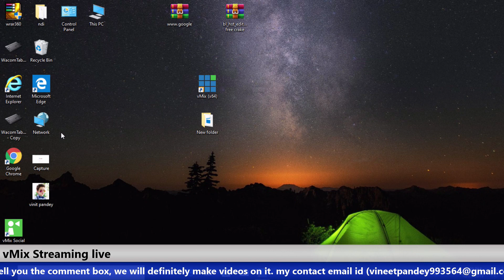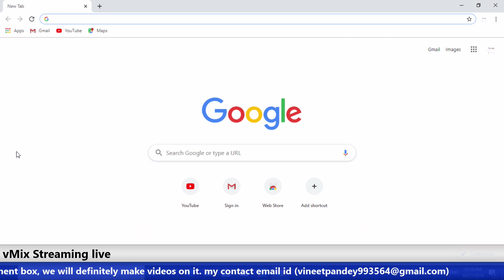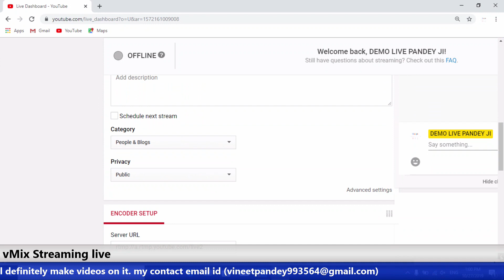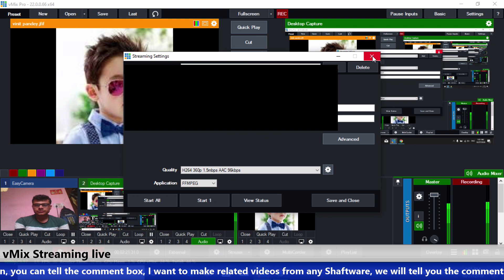vMix streaming to You Tube Live vMix Hindi Tuitoril full step by step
Today we are going to learn how to go live with vMix shoftware Hindi full tuitoril

vMix is live video production software that allows you to produce, record and stream in SD, HD and 4K all from 1 PC! Looking for live streaming software for your live YouTube streams

To learn more about vMix live video production software, see our YouTube
This will go over how to stream

Use vMix to simulcast your streams to maximise your message and your reach all of your audience.
vMix is a complete live video production software solution with features including LIVE mixing, switching, recording and LIVE streaming of SD, full HD and 4K video sources including cameras, video files, DVDs, images, Powerpoint and much much more.

vMix Interface
As vMix is a software solution, we've enabled users to build their own custom computers at a fraction of the cost of traditional live production equipment. We have created vMix Reference Systems that will allow you to build a vMix PC with specifications to match your production needs. We also have a list of available system builders that can create a system for you!
 full hindi tuitoril step by step